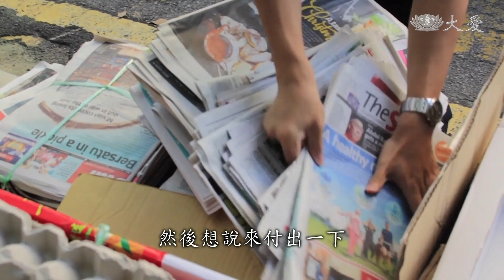志工早會：牽手連心 守護大地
全台各地，甚至海外，慈濟環保志工共同一心護大地。今天志工早會，證嚴上人感恩環保志工，手聯手付出，唯善呈和，這就是很珍貴的人心合和。

證嚴上人開示：「環保菩薩，他們就是整年不休息，哪怕是過年，不只不休息，還更忙碌，要做得比平常更忙。當在過年夜，我心裡都在想他們，此刻就是忙碌的時候。這個是塑膠， 這個要全部，那個是要給你們的。」

慈濟志工 張榮：「對，家裡都放下了，都休息了。」

慈濟志工 謝金田：「家裡沒有什麼過年，過年跟平常是一樣，過年也是這樣呀，天天來，每天都要去收，昨天也有去收。」

環保志工 洪邱色：「做19年了，對呀，就閒著，我都已經70多歲了。」

慈濟志工 黃葉：「想說環保站這麼多回收要處理，還是要來做。」

證嚴上人開示：「沒有其他目的，只是為大地。這種連心牽手去付出，去做回收，做出來的。這一定要靠著唯善呈和，叫做名為貴，很珍貴的人心，和合。唯有善良，把和氣呈現出來，這就是最貴重的，是我最佩服，很感恩的，幾十年來如一日，付出無所求。」

馬來西亞慈青 高菀沂：「因為我知道新年了，資源回收一定會很多，然後想說來付出一下。」

馬來西亞志工 朱垠仲：「我希望大家尤其是年輕人，我們這些有力量的人，能夠多來參與做環保，來參與物資分類，因為我們這個地球已經被破壞得很嚴重，這個世界真的很需要一股年輕的力量。」

馬來西亞慈濟志工 劉素蓮 ：「年要到，我們都沒有去逛街，是我們，真的每個師姊都沒有去逛街，然後我們的衣服全部在惜福區找，逛街對我們已經是很遙遠的事情，因為我們看到來到這些東西，就是非常的好像浪費，所以我們才是要珍惜，延長物命。」

馬來西亞環保志工 陳雲環 ：「我又想到那些資源一直不停的進來，有時我想回家休息，想想那些人的資源，不是丟到整個外面，我就沒有休息。」

證嚴上人開示：「人要付出無所求，在佛法來說，那就是妙，妙字就是不計較，而且就是付出，不存留一點滴的貪求。在什麼樣的環境，他們去回收環保，不會生氣嗎？一次再一次，髒的、亂的、臭的等等，他們都要一概回收，多年以來，也有拜託拜託，這個分類，那個分類，我們就會省了很多人力，可是很難，要共行很難，還是和著一堆堆垃圾回來了。他們都要忍著氣味，忍著髒亂，還是大家要這樣做。」

環保志工 林許柿：「有的不知道為什麼通通放一起就拿來丟，以為什麼都可以回收，其實不行，所以請大家幫忙分類好。」

環保志工 黃茂：「量力而為，盡量能做多少就做多少，看怎麼做慢慢摸索，多用心一點。」

證嚴上人開示：「沒有一番功夫，是無法長期做出來。秒秒付出再利用，利益人群，用在世間，為維護地球，守護地球絕對不會停歇下來，他們立定這樣的願力。」